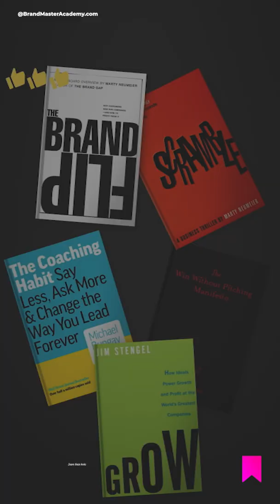Branding Books You Should Read Part 3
If you want to build brands using strategy,

Get these books on your wishlist.

Scrambled by Marty Neumeier, a business thriller promoting the agile strategy approach.

Grow by Jim Stangle, The power of branding with purpose,

The Coaching Habit by Michael Bungay Stanier.
The power of asking strategic questions

Win Without Pitching Manifesto by Blair Enns a platform for pricing, creativity, and branding.

The Brand Flipped by Marty Neumeier whiteboard overview of the cook, a whiteboard overview of the consumer driven approach.

What's your favorite book on branding? And have you read any of these classics?